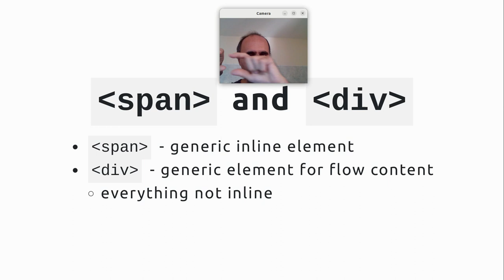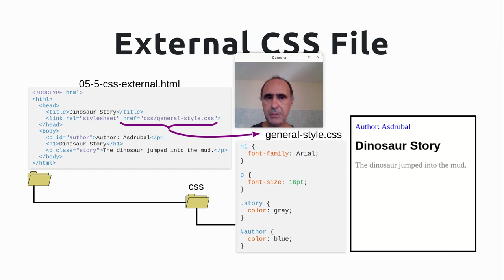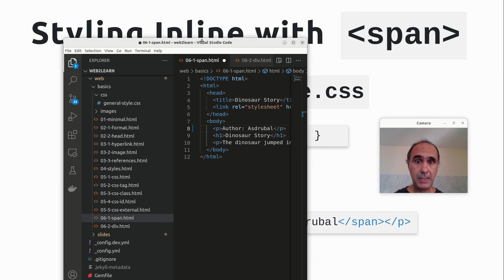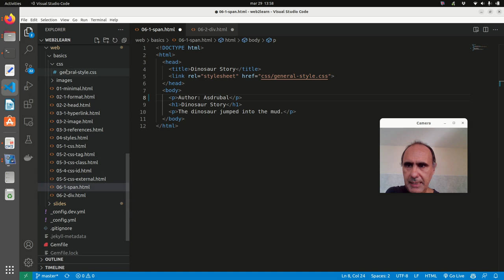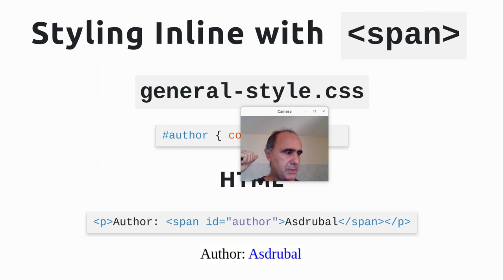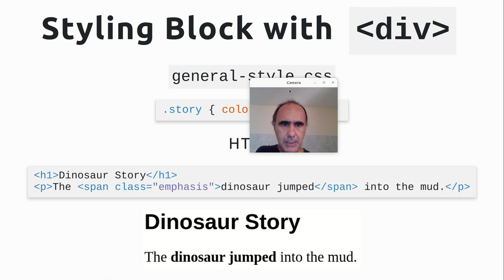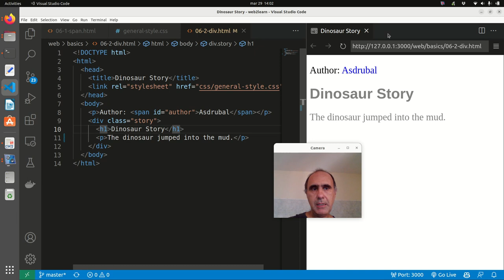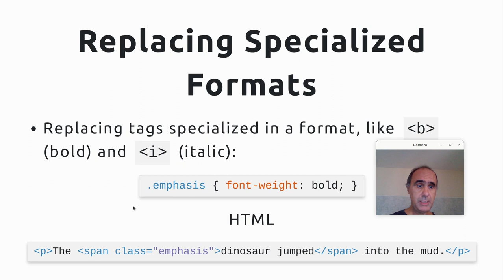Elementos Genéricos em HTML - SPAN e DIV - Web 2023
Importância dos elementos genéricos na separação conteúdo e estilo. SPAN como elemento inline e DIV como elemento em bloco. Exemplos de associação de estilos CSS a SPAN e DIV. Substituição de elementos de formato especializado, como bold e italic, por elementos genéricos e sua importância na separação conteúdo e estilo.